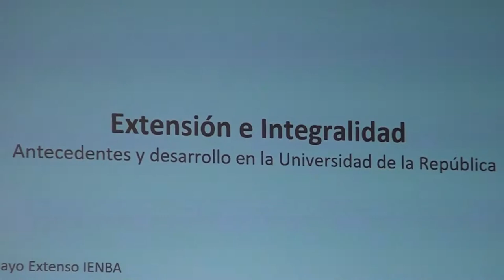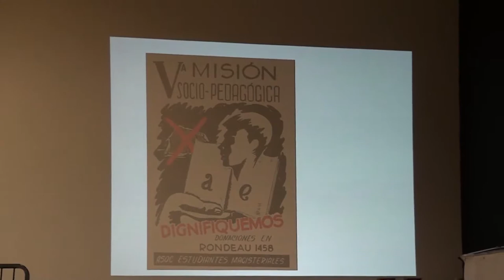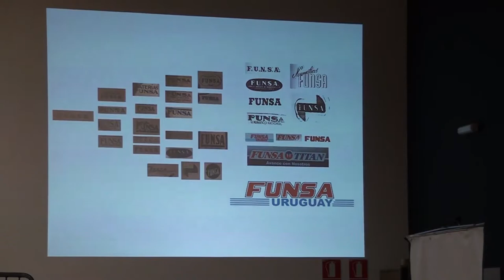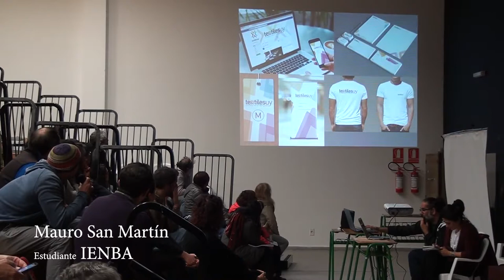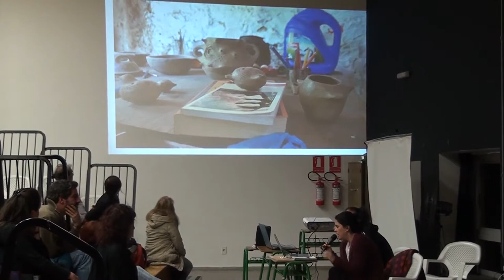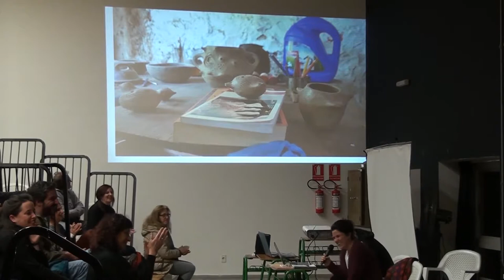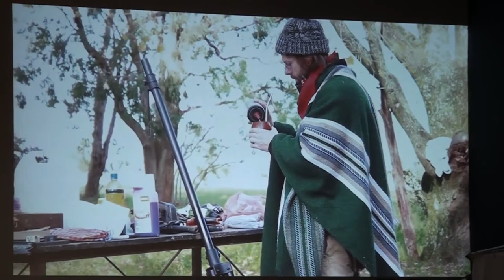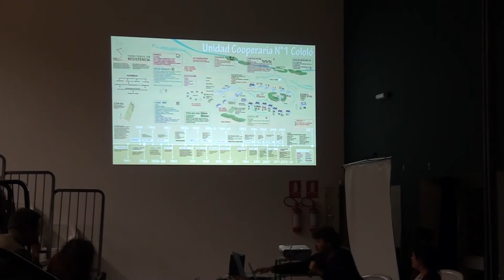MayoExtenso3 - Extensión e Integralidad. Seminario de Extensión*19 - Facultad de Artes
El seminario, declarado de interés institucional, se encuadra en el proyecto anual de Extensión del IENBA y busca generar espacios de diálogo, reflexión y discusión en torno a diferentes líneas de extensión universitaria.
La modalidad de la propuesta combina aportes teórico-conceptuales y experiencias de extensión a cargo de panelistas invitados/as.

Este tercer día de seminario se titula "Extensión e Integralidad" conforman la mesa: Prof. Adj. Carlos Santos - Unidad de Proyectos de la CSEAM e integrantes de los siguientes proyectos:
-Diseño y Comunicación de Identidad e Imagen de Marca Gráfica en emprendimientos de Economía Social. Lic. en Artes-Diseño Gráfico, en el marco del Convenio INACOOP-IENBA/UDELAR y participarán estudiantes del proyecto y representantes de FUNSACOOP, Red Dentis, COODETAM;
-Grupos Sonantes, EUM/UdelaR;
-De la tierra al barro, entre el arte y la tecnología: recuperación y puesta en valor de saberes y prácticas alfareras ancestrales. LAPPU/FHCE+Artes del Fuego/IENBA;
-Laboratorio de emergencia en la Unidad Cooperaria. Facultad de Arquitectura, Diseño y Urbanismo (FADU) en coordinación con la Unidad de Estudios Cooperativos (UEC) y actores de diferentes servicios de la Universidad de la República (UDELAR) y la Unidad Cooperaria n°1 (UC1)

Día: 24 de mayo de 2019